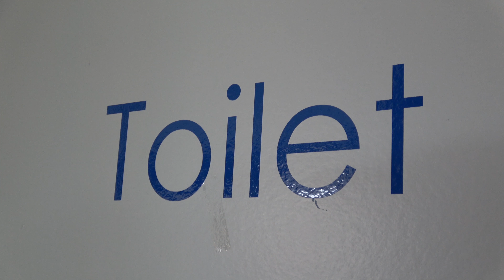3 - Fleur blijft slapen (Fladderen 2018, vikingenpoort)